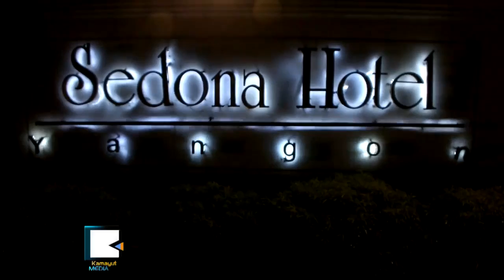Mercedes Introduced in Burma, Showroom and Service Center to Open in December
ျမန္မာျပည္တြင္ မာစီဒီးကား မိတ္ဆက္၊ ဒီဇင္ဘာတြင္ အေရာင္းျပခန္းႏွင့္ ဆားဗစ္စင္တာ ဖြင့္မည္

ျမန္မာျပည္မွာ ကားစီးႏိုင္သူေတြရဲ႕ ၉ဝ%ေက်ာ္ဟာ တစ္ပတ္ရစ္ကားေတြကိုသာ သံုးစြဲေနေပမယ့္ တိုးတက္ ေျပာင္းလဲလာေနတဲ့ လူမႈဘဝပံုစံေတြအရ ကားသစ္ေတြကို ဝယ္ယူၾကေတာ့မယ္ဆိုတာ ယံုၾကည္တဲ့အေၾကာင္း မာစီးဒီးကားတင္သြင္းခြင့္ တစ္ဦးတည္းကိုယ္စားလွယ္ရသူက ဇူလိုင္ ၂၆ ရက္ေန႔မွာ ေျပာဆိုလိုက္ပါတယ္။